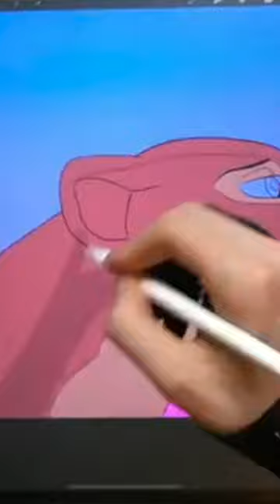I Drew LION KING Scene on IPAD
I DREW Lion King Scene In Prcocreate